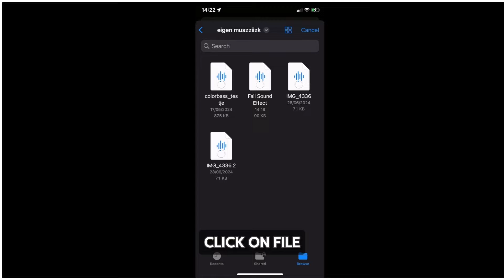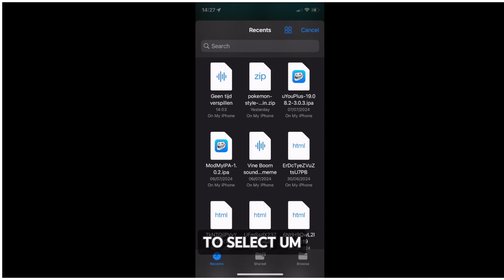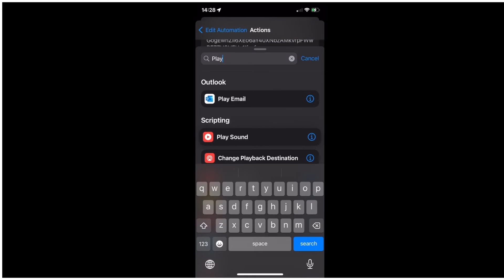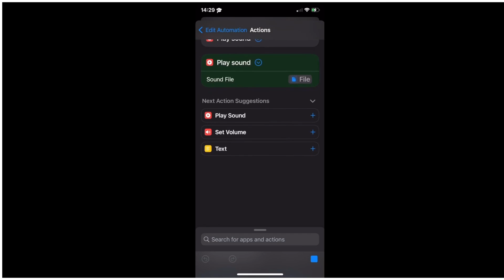How to play whatever sound in iPhone Shortcuts 1 Minute Tutorial (all you need to know)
Shortcuts Code Base64